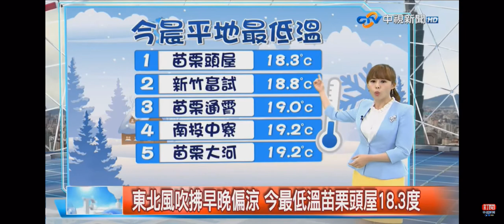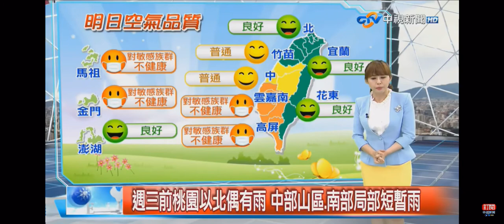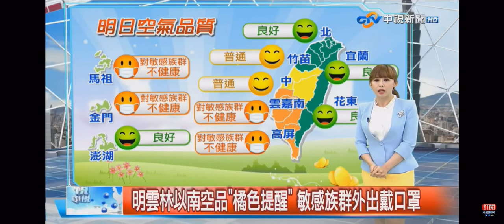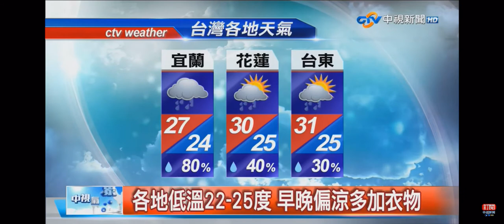2020-10-11中視新聞全球報導-氣象時間